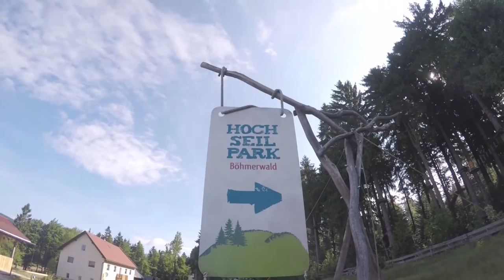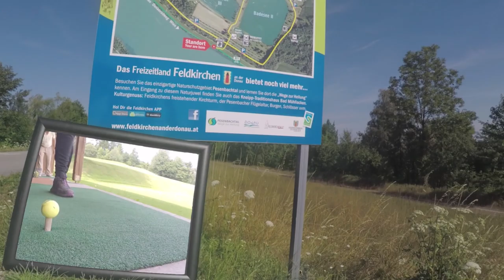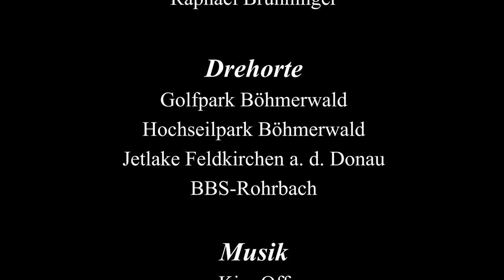BBS plus Sport Imagefilm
BBS Sport
Erstellt im Rahmen einer Diplomarbeit der HAK Rohrbach. Ausbildungschwerpunkt IKT